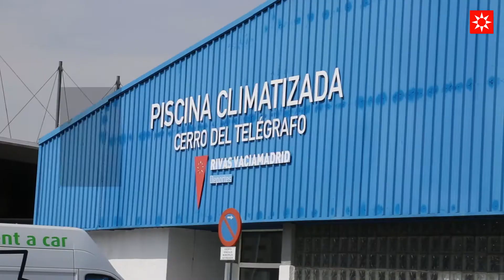9 de septiembre Día del Deporte en Rivas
Rivas celelebra el 9 de septiembre el Día del Deporte. Un acto de reconocimiento público a la práctica deportiva. Habrá actividades lúdicas por las instalaciones del polideportivo del Cerro del Telégrafo de 10.00 a 13.00. Abierto a todo el público.